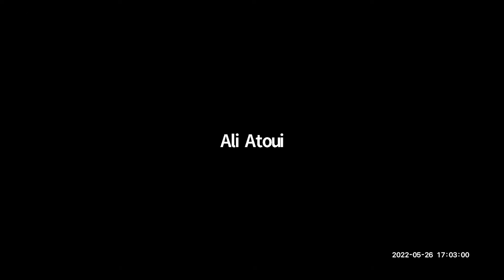Wakefield Youth Council Communications Outreach Subcommittee Meeting - May 26, 2022